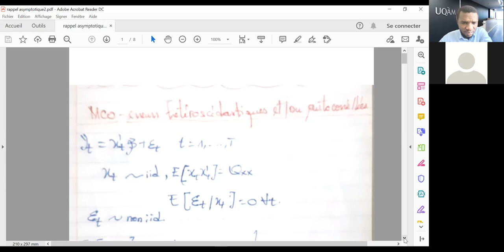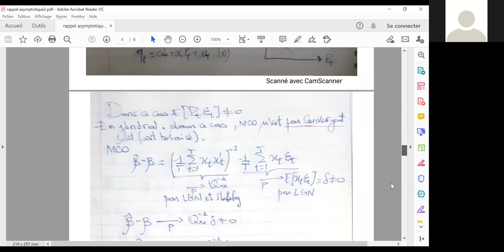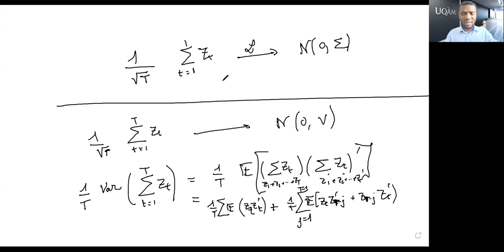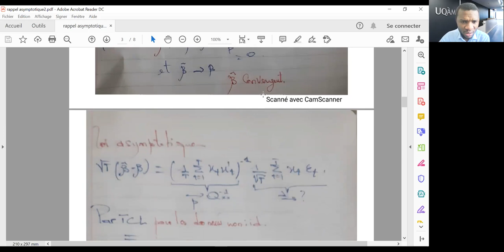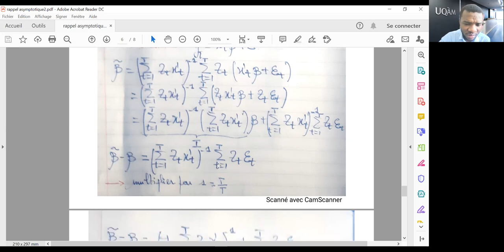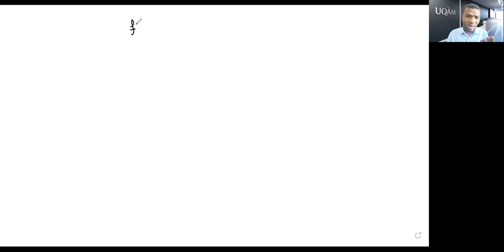ECO8620_Hiver2021_Rappel analyse asymptotique 2